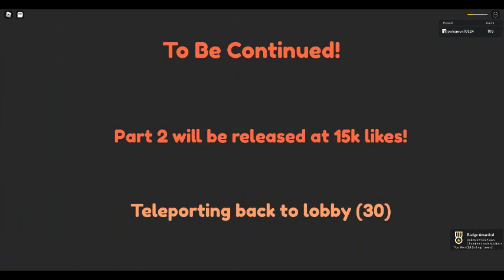Adoption 2 👶: Playing! : Part 5 : With Baking : Max's Boss Battle!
I will get the key badge later.